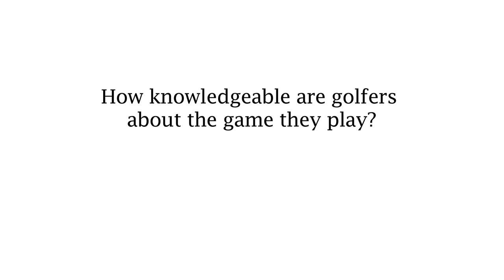Golfers Take the Golf Trivia Challenge | Golf IQ Test | Golf Digest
Golf Digest set out to test average golfers on their knowledge of the game. Here are the surprising results.

Transcript
 [Speaker] Who is the number one player in women's golf?
 Women's golf, the little short Chinese girl,
 I can't think of her name!
 Miyata?
 I have no idea.
 Michelle Wie?
 Stacy Lewis.
 Stacy Lewis.
 Lopez, I don't know.
 Akazoka, ah, I can't think of her name.
 Her name is Cheyenne or something.
 Annika Sorenstam.
 Yani Tseng?
 [Speaker] This guy won the  FedEx Cup,
 I recognize him, but I can't tell you his name.
 No, I don't really recognize him,
 and I watch golf all the time.
 Jimmy Connor.
 I forgot his name, but he's a good
 golf player, I'll tell you that.
 Boo Weekley.
 Snedeker?
 Brent Snedeker?
 Brandt Snedeker.
 [Speaker] Who won this year's men's US open?
 I'm gonna guess Arnelles.
 I watched it, but I just really don't remember off-hand.
 I don't know off the top of my head.
 Phil Mickelson?
 Maybe Roy Mcllroy.
 Roy Mcllroy?
 Roy Mcllroy.
 Andy Mcllroy.
 I don't know that one either.
 Show me the picture please.
 Webb Simpson.
 [Speaker] When did Tiger Woods last win a
 major championship?
 I believe, this year.
 I think two years ago, maybe three.
 It was last year.
 And with his bad knee when he beat Rocco Mediate,
 the US open, I don't remember what year it was, though.
 [Speaker] What's your cure for a friend who has
 the shanks?
 Antibiotics and rest.
 Pray?
 Take all of his change out of his right pocket,
 put it into his left pocket.
 Give him several beers,
 which we call aiming fluid.
 Just relax.
 Relax.
 Overcompensate.
 A bloody Mary or a beer.
 Pepto Bismol.
 Tie his shoes together.
 There's no cure for the shanks, you're (bleep).
 I'll go out there and I'll give some like
 some information.
 Swing, go with the flow.